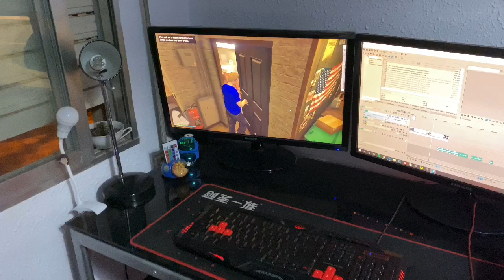MI HUMILDE SETUP CON MIS CONSOLAS, MIS FIGURAS Y MI PC GAMER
▶ OS ENSEÑO MI HABITACION DONDE TRABAJO, JUEGO, Y DISFRUTO DE BUENAS PELIS, DONDE TENGO MI PEQUEÑA COLECCIÓN DE JUEGOS, CONSOLAS Y MUÑECOS. ES UN VÍDEO MUY CORTITO Y RÁPIDO. EN EL CUAL, TENGO MI TELE DE 48 PULGADAS, MI MESA CON TODAS LAS CONSOLAS QUE PUEDO, NINTENDO SWITCH, XBOX, PLAYSTATION 4 PRO (Y TODOS LOS MODELOS). MI ORDENADOR DE TRABAJO, CON DISPENSADOR DE AGUA. MI SILLA GAMER, CON MI PC GAMER CLARO, CON 2 PANTALLAS Y LEDS DE COLORES. DESPUÉS UNA VITRINA CON FIGURAS Y JUEGOS. MAS ABAJO TENGO LAS CONSOLAS PORTÁTILES COMO LA GAME GEAR, GAME BOY, PSP, Y CREO QUE YA ESTA :P

(｡◕‿◕｡) 😊 TIENDA ONLINE CAMISETAS Y SUDADERAS😊  (*^。^*)
KAMESETA.COM

DEXTERPE